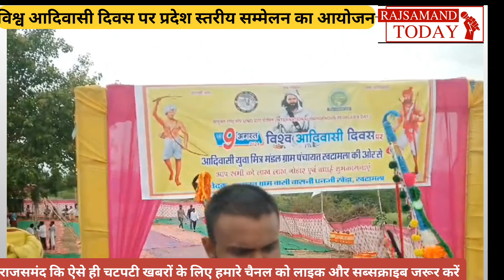विश्व आदिवासी दिवस पर प्रदेश स्तरीय सम्मेलन का आयोजन, पहुंचे हजारों आदिवासी बंधु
विश्व आदिवासी दिवस पर प्रदेश स्तरीय सम्मेलन का आयोजन,

 संभाग पर से रेलिया के रूप में पहुंचे हजारों आदिवासी बंधु,

 समाज के विकास एवं संगठन पर हुई विस्तार से चर्चा,

 कांकरोली के वासोल गांव में हुआ आयोजन,

एंकर - आज विश्व आदिवासी दिवस के मौके पर राजसमंद जिला मुख्यालय के वासोल  गांव में प्रदेश स्तरीय आदिवासी सम्मेलन का आयोजन किया गया। इस मौके पर समाज के प्रदेश स्तरीय पदाधिकारी कार्यकारिणी सदस्य और हजारों की संख्या में आदिवासी बंधु एकत्रित हुए। स्वागत समारोह के बाद समाज की उत्कृष्ट प्रतिभाओं को  मंच पर सम्मानित किया गया। वही सम्मेलन के दौरान मौजूद वक्ताओं ने समाज के विकास के लिए युवाओं को शिक्षा और अंधविश्वास से दूर रहकर संगठित रहने का आह्वान किया गया। वहां मौजूद वक्ताओं ने कहा कि आज का समय समाज के लिए चुनौती भरा है। लेकिन जरूरी है उसके लिए युवा सबसे पहले अपनी नई पीढ़ी को शिक्षा और तकनीकी शिक्षा में निपुण करें ताकि वे समाज के साथ रहकर कंधे से कंधा मिलाकर आगे बढ़ सके। वही बहु विवाह और शराब जैसी कुरीतियों से दूर रहकर समाज को विकसित करने और महिला उत्थान के साथ महिलाओं को भी समाज में बराबर का दर्जा दिलाने पर जोर दिया गया। इस मौके पर मेवाड़ संभाग के अलग-अलग गाँवों और तहसीलों से युवाओं की टोली बाइक रैली के रूप में नारेबाजी करते हुए समारोह स्थल पर पहुंची। एकदिवसीय इस सम्मेलन के बाद सामूहिक स्नेह भोज का भी आयोजन किया गया।